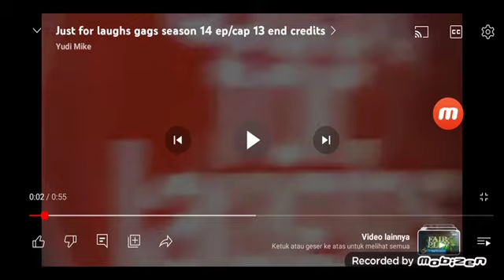Just for laughs Gags Credits (For Colleen Ford/Tyler Fox/Cory Russell/Ryan Hutchins/Dylan Perrault)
Thanks for @wilsonneto2011 @hh44bozan11 @haroonrezaeesz3era9loyr- @nickjrpbskids08 @iTrikzshot and @بِنِتَݪيِ.0000-و3ت